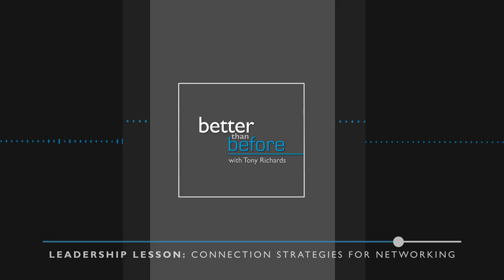Tony Richards on Connection Strategies for Networking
In this leadership lesson on a previous episode of the Better Than Before podcast, Tony Richards provides strategies for overcoming networking challenges.